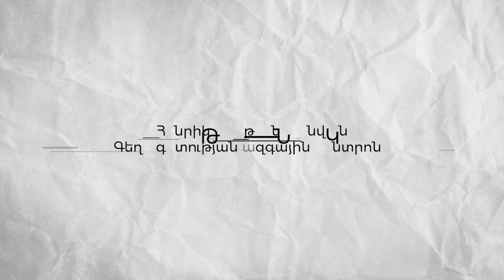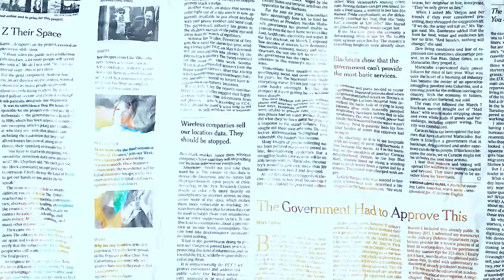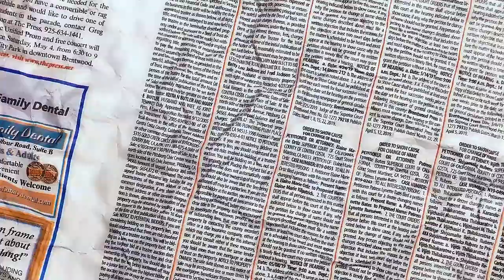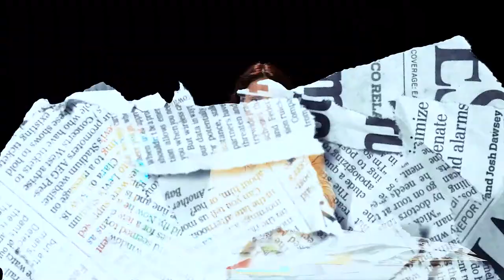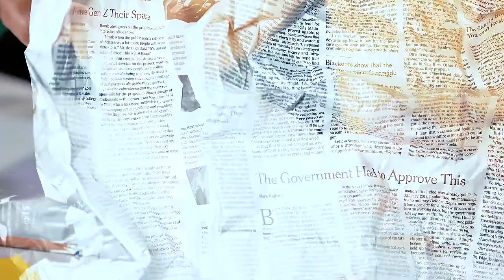Թղթե քանդակ | Ուսուցողական հոլովակ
Ինչպե՞ս տարբեր տեսակի և նշանակության թղթերը համադրել ու ստանալ  արվեստի ինքնատիպ գործ։ Միասին ստեղծենք թղթե քանդակներ՝ շատ պարզ ու մատչելի տեխնիկայով։

Հենրիկ Իգիթյանի անվան Գեղագիտության ազգային կենտրոնը Համահայկական մանկապատանեկան նկարչական ամենամյա մրցույթ-փառատոնի շրջանակում ներկայացնում է ուսուցողական տեսահոլովակներ։

Մասնագետ՝ Մարգարիտա Մատուլյան
Նախագծի ղեկավար՝  Վահան Բադալյան
Սցենարի հեղինակ՝ Լիլիթ Գրիգորյան
Օպերատորներ՝ Վահե Սաֆարյան, Սերժ Ներսիսյան
Հնչյունային ռեժիսոր՝ Հրայր Հովհաննիսյան
Մոնտաժող՝ Նաիրի Դանիելյան
Թարգմանիչներ՝ Զարուհի Կարապետյան, Լիլիա Խզմալյան, Լիլի Ամրոյան, Տիգրանուհի Գալստյան, Սևանա Հակուպյան Թումրազյան
Դիմահարդար՝ Գայանե Մելիքյան

How to combine different types of papers and get a unique work of art? Let's create paper sculptures together with very simple and affordable techniques.
Henrik Igityan National Centre for Aesthetics presents educational videos within the framework of the Pan-Armenian Children and Youth Annual Painting Contest-Festival.

Specialist: Margarita Matulian
Project Director: Vahan Badalyan
Script: Lilit Grigoryan
Cameramen: Vahe Safaryan, Serzh Nersisyan
Sound: Hrayr Hovhannisyan
Editor: Nairi Danielyan
Translators: Zaruhi Karapetyan, Lilia Khzmalyan, Lili Amroyan, Tigranuhi Galstyan, Sevana Hacoupian Toomrazian
Make up Artist: Gayane Melikyan